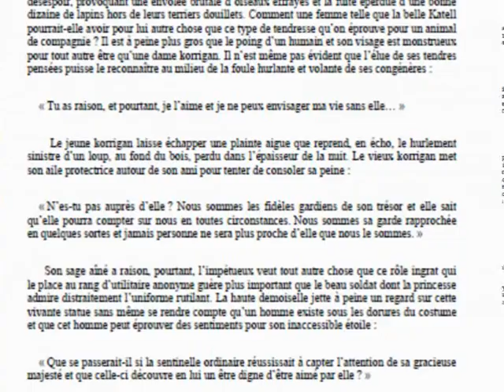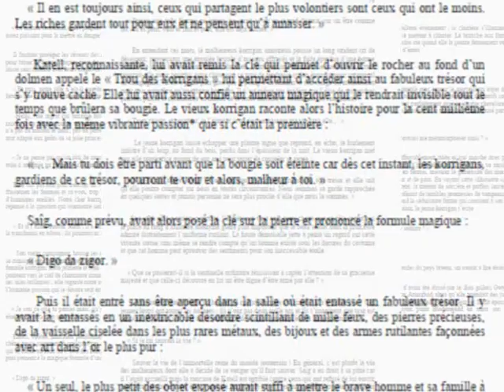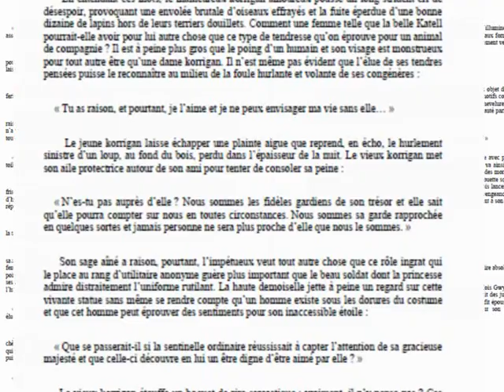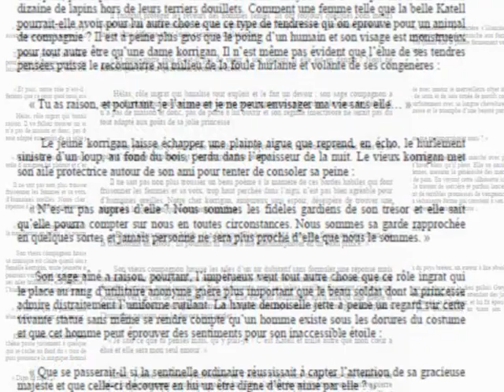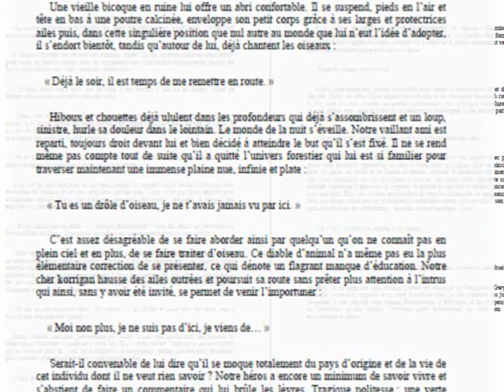Conte musical n°8 L'AMOUREUX DE KATELL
Une série de ballets sur 17 contes, souvent inspirés par la mythologie, slave, sibérienne ou celte afin de faire rêver les petits et les grands, mais aussi par la nature. Des musiques distrayantes pour se prolonger dans des univers variés.
J'ai écrit cette série sur des échelles de sons indienne. J'ai voulu ainsi évaluer les possibilités d'écritures mélodiques à partir de ces modes.
N'hésitez pas à me donner vos avis, ils m'intéressent pour mon travail de compositeur et de chercheur.
A series of ballets on 17 tales, often inspired by mythology, Slavic, Siberian or Celtic in order to make children and adults dream, but also by nature. Entertaining music to continue in various universes.
I wrote this series on Indian sound scales. I wanted to evaluate the possibilities of melodic writing from these modes.
Do not hesitate to give me your opinions, they interest me for my work as a composer and researcher.
Серия балетов из 17 сказок, часто вдохновленных мифологией, славянской, сибирской или кельтской, чтобы заставить детей и взрослых мечтать, но также и природой. Развлекательная музыка продолжится в разных вселенных.
Я написал эту серию на индийских звуковых шкалах. Я хотел оценить возможности написания мелодии из этих режимов.
Не стесняйтесь высказывать свое мнение, они интересуют меня как композитора и исследователя.